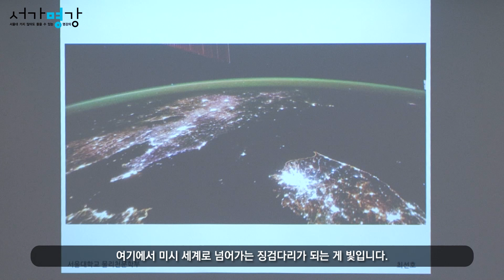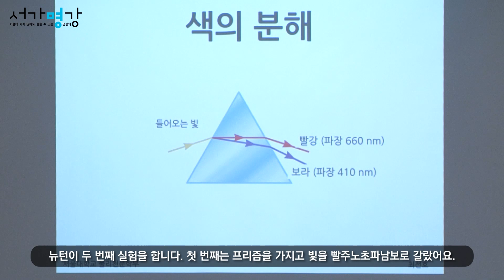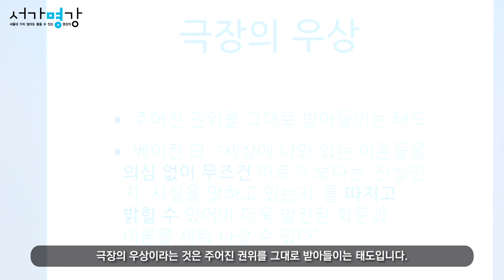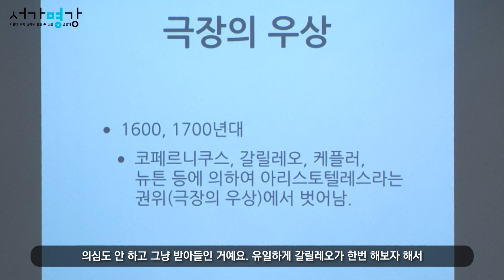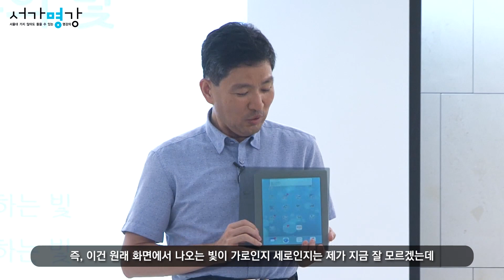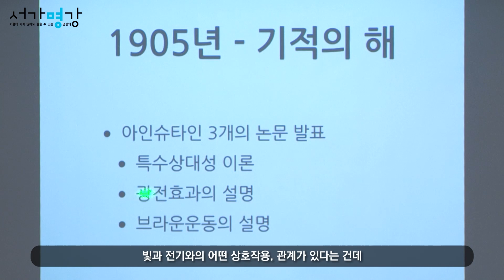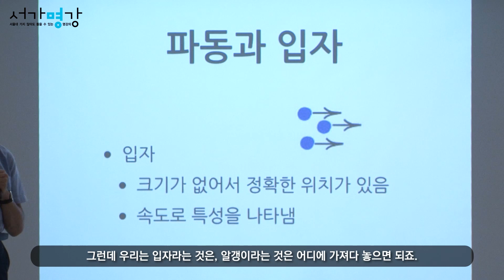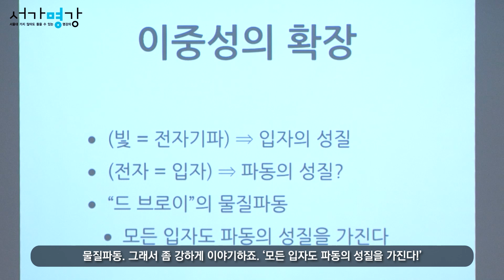[서가명강 - 출간 전 강연] 빛은 파동일까? 입자일까? 서울대 물리천문학부 최선호 교수의 물리학 강의 ｜일생에 한 번은 배워야할 교양 물리학 7강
토마스영은 이중슬릿실험을 통해
뉴턴의 극장의 우상("빛은 알갱이다.")을 깨버립니다.

미시세계를 방문하기 위해 '빛'이란 무엇인지,
토마스영과 아인슈타인을 통해 발견된 빛의 성질을 알아봅니다.